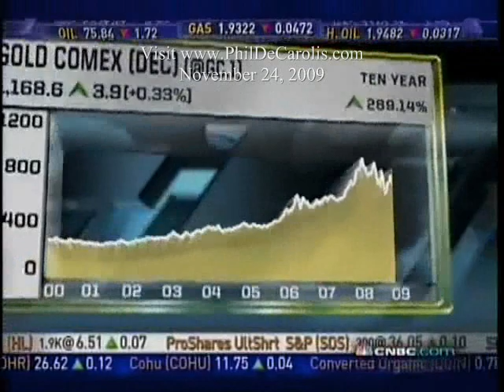11/24/2009 Peter Schiff On Fast Money: Gold: Bull Market Or BS?